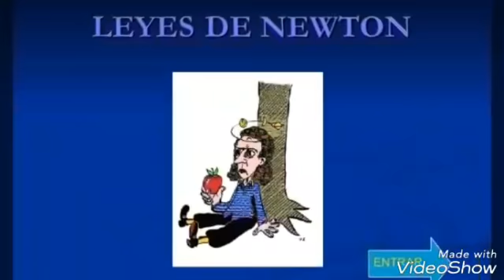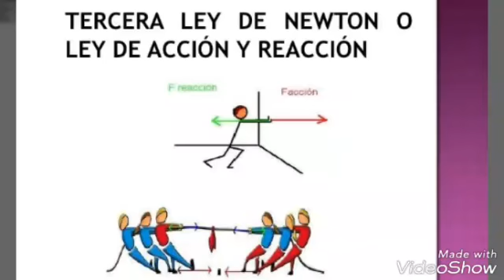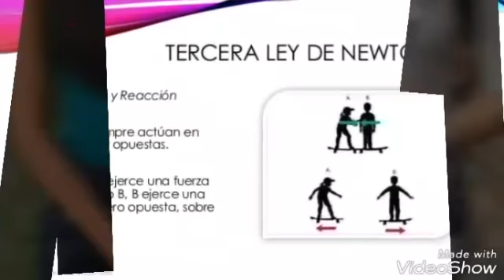Leyes de Newton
De una manera divertida nos explican las leyes de Newton